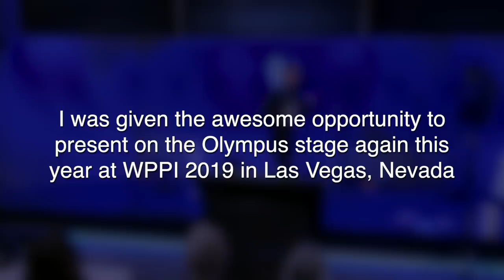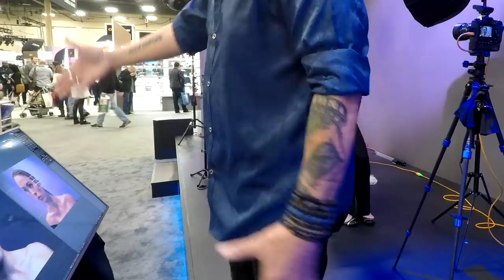Bold and Beautiful Fashion Portraits - Big Results with Small Lights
I had the honor of presenting on the Olympus stage again this year at WPPI 2019 in Las Vegas, Nevada.  My talk was titled: Bold and Beautiful Fashion Portraits - Big results with Small Lights.  This was a portrait lighting tutorial about creating bold and dramatic light with just one or two lights and simple light modifiers.

This live lighting tutorial was created to show off the capabilities of the brand new Olympus OM-D E-M1X and the M.Zuiko 45mm f/1.2 PRO lens and to encourage photographers to think outside the box and be creative.  I use simple portrait lighting and simple props to create fun and cool fashion portraits.

I finished the presentation with a live demo of the LIVE COMPOSITE feature that is found in most Olympus Cameras.  If you want to see how it was done - you can skip ahead to the  24:35 mark to view the fashion portrait lighting demo.

Olympus OM-D E-M1X
Olympus M.Zuiko 45mm F1.2 PRO Lens
Olympus M.Zuiko 75mm F1.8 Lens
Olympus FL700-WR Speedlight
Olympus FC-WR Wireless Radiowave Flash Commander
Savage Universal RGB Light Painter Pro LED Wand
TetherTools TetherBLOCK
PHOLSY Wireless Shutter Remote

Use this link to learn more about how you can get your FREE 7-day trial and become a member for LESS THAN 14 CENTS PER DAY!

Paid memberships include an annual video portfolio review!